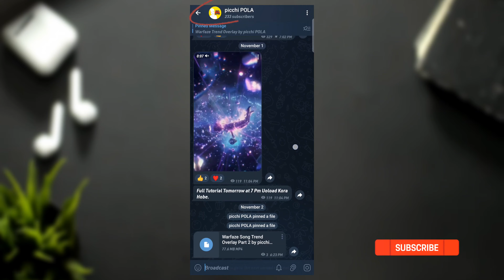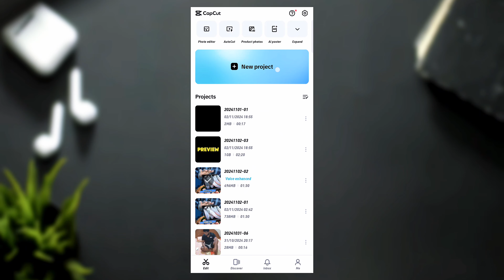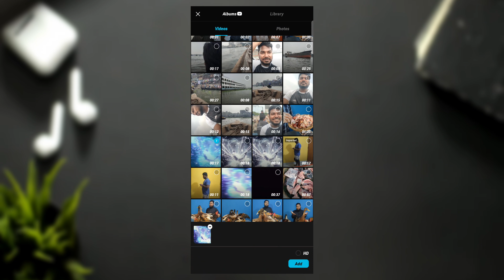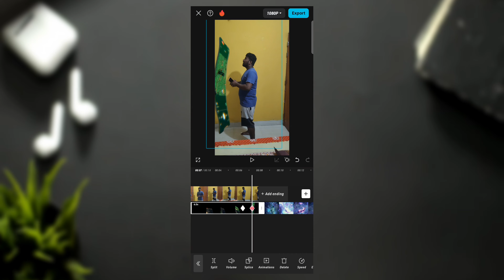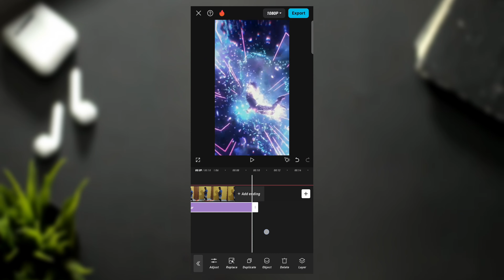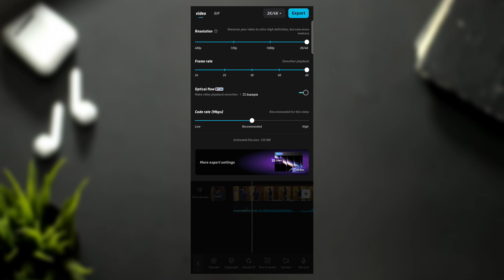How To Make Warfaze Trending Video Editing Tutorial (Part 2) ~ New Viral TikTok Warfaze Video Edit 😮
Overlay Link: Check Pin Comment 🔰

Title : How To Make Warfaze Trending Video Editing Tutorial || New Viral Video Editing Tutorial In CapCut Part 2